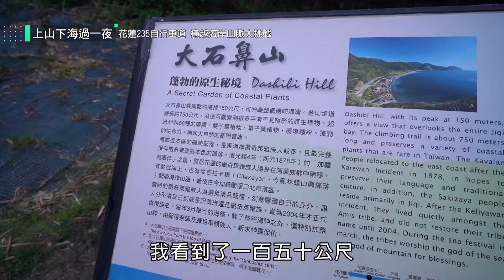東部最漂亮海岸美景～就在花蓮大石鼻步道！走路只要15分鐘就能看到、是不是CP值超級高呢～｜【上山下海過一夜】